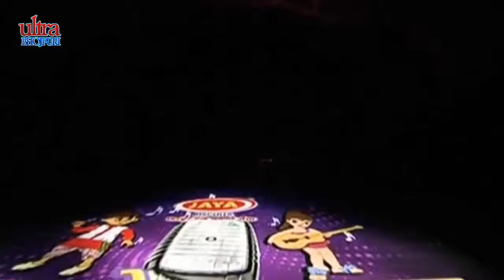HD Video||विज्ञान इसी तरह बढ़ता रहा तो सरसो को फुला-फुला के अंडा बना दिया जाएगा||Vikash Ka best song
हमारे चैनल की तरफ से नये गायक/गायिका को पुरी तरह सहयोग किया जाता है।

और कमेंट मे बताए कि ये विडियो आपको कैसा लगा ।

☛Bada maja rasgulla me

►Singer ~ Vikash
►Dubed ~ Nirahua Hinduatani
►Music ~ Show team
►On ~ Big ganga
►Show ~ Nahale pe dehla
►Lable ~ Ultra Bhojpuri
►Digital manager ~ Aadi Arjun

☛Official Information

►Trade enquiry by ~Aadi Arjun
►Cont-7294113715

Thanks Alot for watching Video.